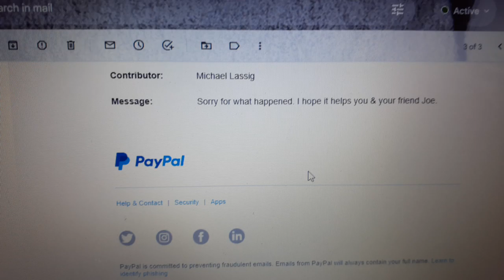thankyou for helping